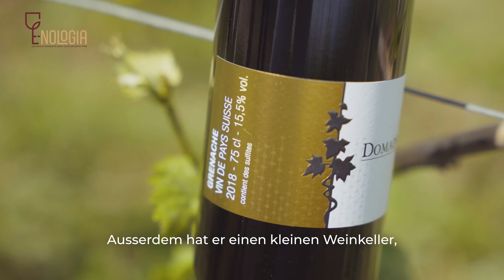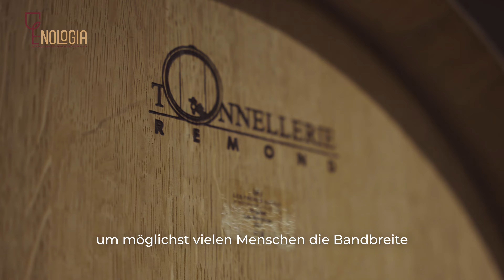Le Clos-de-l'avent by E-Nologia